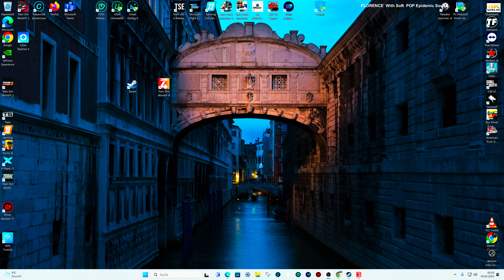LS22 Map | WEST END x64 – XXL Felder und krasse Produktionen | Landwirtschafts Simulator 22